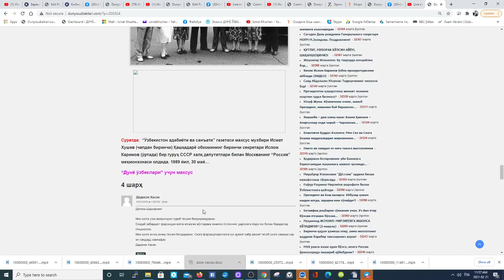Исмат Хушев: "Юзма юз" (3) Оқланмаган ишонч қиссаси. Муқаддима 21.02.2021.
Бугундан эътиборан ҳар шанба ва якшанба кунлари "Президент эркатойининг саргўзаштлари" китобидан боблар ўқиб борамиз...